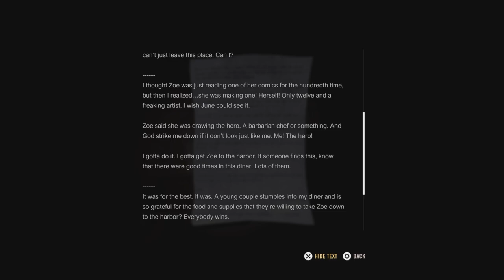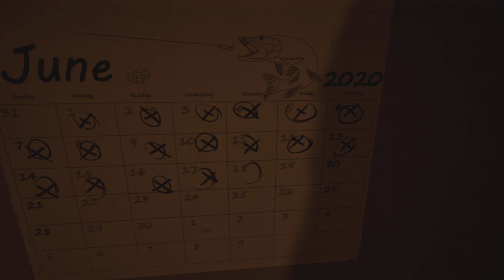I'm Struggling to stay Quite - A Quite Place the Road Ahead: Ep 7 (Full Game)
Found a new weakness against the Monsters